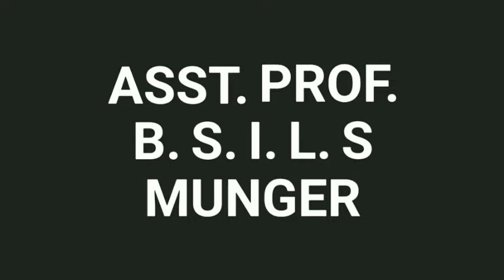LL.B.PATR-I SEM -I (GENERAL ENGLISH) DR.N.K.SHUKLA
B.S.I.L.S,MUNGER,BIHAR (LAW)